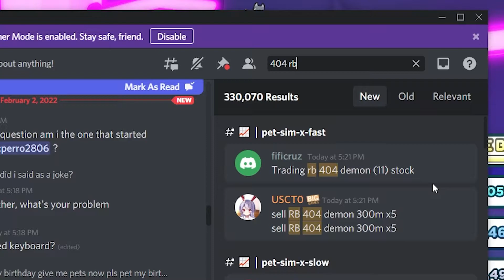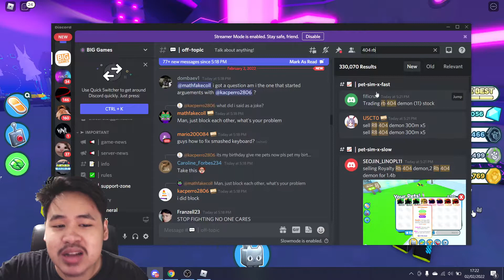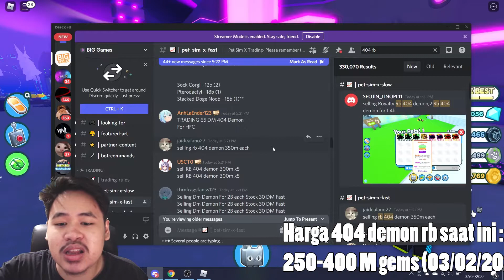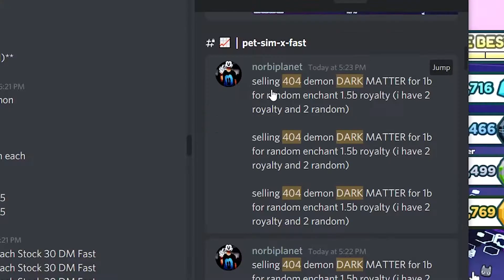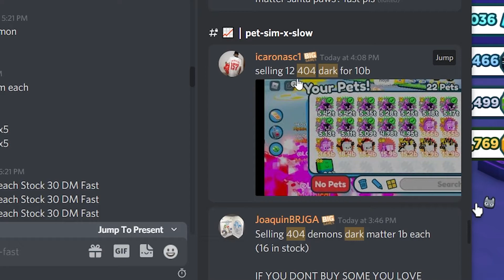Cara Cepat Kaya Di Pet Simulator X! - Roblox Indonesia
Hallo Semua, Terima kasih buat kalian yang sudah menonton video gua ini. Perkenalkan gua Stevin, dan selamat datang di youtube channel gua temen-temen. Gua disini berusaha membuat karya terbaik yang bisa kalian nikmati, Gua berharap kalian terhibur dengan karya yang saya buat yaa. Terimakasih sudah bergabung di video ini, mari kita bangun keluarga di channel ini bersama.

⭐️Jangan lupa juga untuk Share Videonya ke temen-temen kalian supaya channel ini lebih berkembang tentunya!